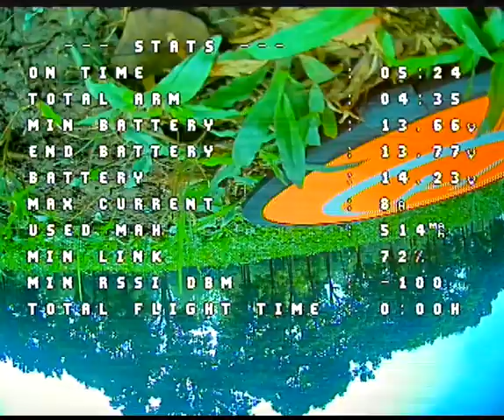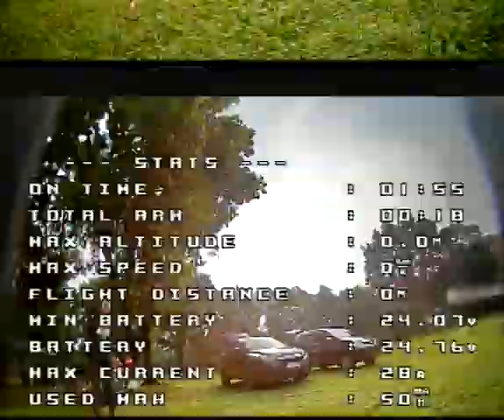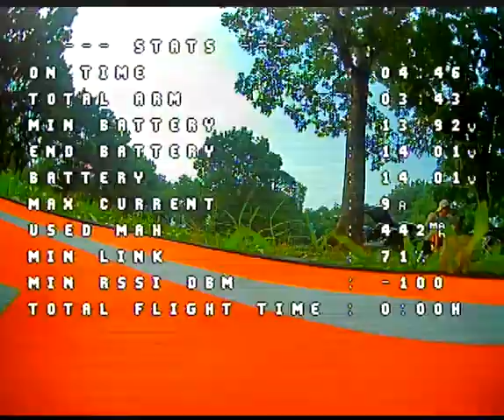20221204 - Mabar Buperta - 3 - Goggle DVR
Sector 25
- FC+ESC : Flywoo GOKU GN405S 20A AIO
- Motor : NIN V2 1203PRO 3400Kv
- Propeller : Gemfan D63 Ducted 63mm 5 Blades 2.5 Inch
- VTX: Goku HM850
- Antenna: Flywoo Circular RHCP 5.8Ghz Ant (UFL-Length: 115mm \ Tube 45mm)

Radiomaster Zorro ExpressLRS
- EdgeTX 2.8.0-RC2
  - Baudrate 5M
  - ADC Off
- ExpressLRS 3.0.0
  - Dynamic Power On, Max Power 250mW
  - Packet Rate L250

Skyzone Cobra X V1
- VAS Mad Mushroom V2
- Foxeer Lollipop 4+ 5.8G RHCP-SMA

Insta360 Studio 2022 for Mac
- FPV Stabilization
- FOV : ActionView